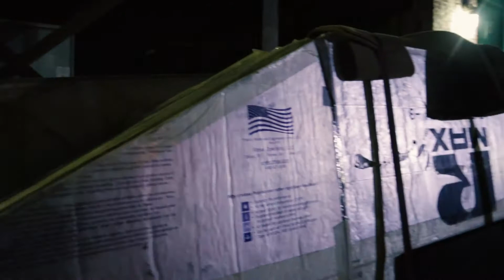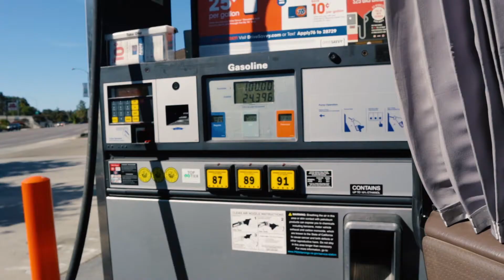Vlog｜买海鲜最便宜的方式是周六一大早直接去码头找渔船买，去早了能买到大的，去晚了可能就会像今天这样只有小的了，但当你买得足够多的时候，船主赶着收摊会懒得跟你计较，20块20只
还是老套路，从山鸡出发，路过圣巴巴拉买螃蟹。只有早上有，所以我们一般半夜出发，找个营地睡一晚醒了渔夫们正好在摆摊儿。今天终于如愿以偿在海边的营地找到个空位，听着海浪的声音睡了个好觉。拖着拖挂到处找地方睡实在是个很麻烦的事情，加州的法律规定，停车场和路边不能过夜。即使可以停的街边，人也不能在车里过夜。